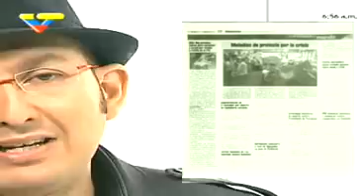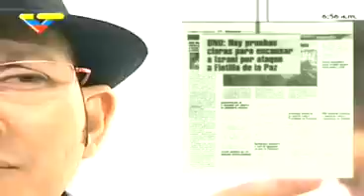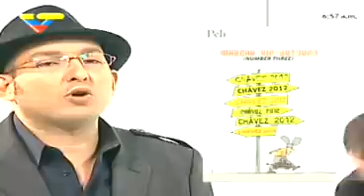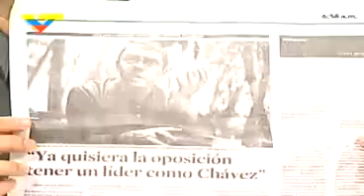Programa Cayendo y Corriendo, Miguel Pérez Pirela y Juan Carlos Monedero (23-09-10).avi